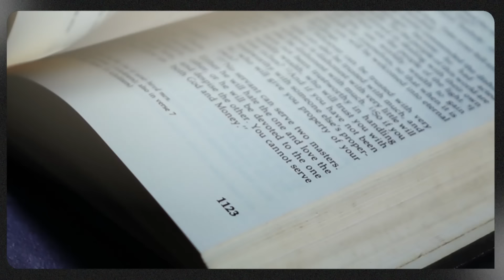um papo sobre Deus (com Yago Martins)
Hoje, vamos falar sobre Deus e religião com Yago Martins. Como definir o que é Deus? O que você pode ou não fazer dentro de uma religião? Onde falar com Deus? No vídeo de hoje, Edson Castro conversa sobre Deus e fé com Yago Martins.

Veja tudo que falamos sobre Deus e religião com Yago Martins:
00:00 - Introdução
00:11 - O que é Deus?
02:34 - O que pode e não pode fazer?
05:46 - Onde encontrar Deus?